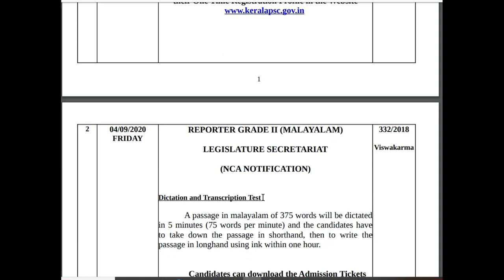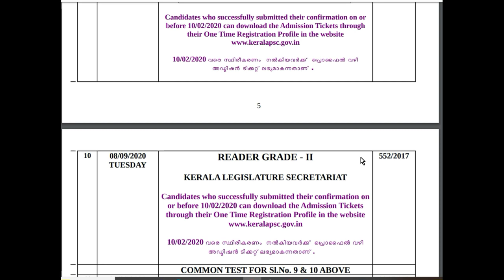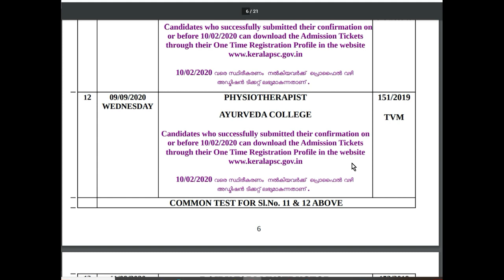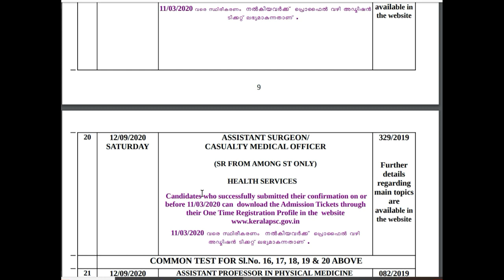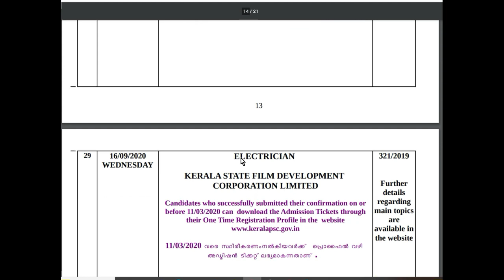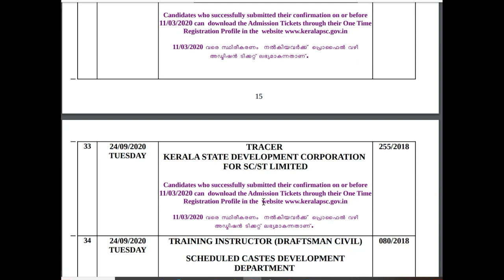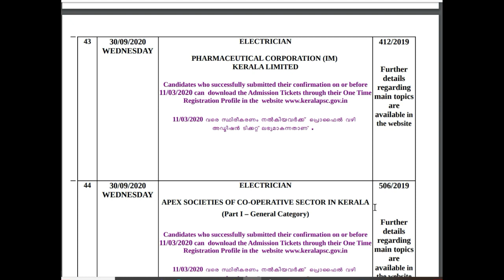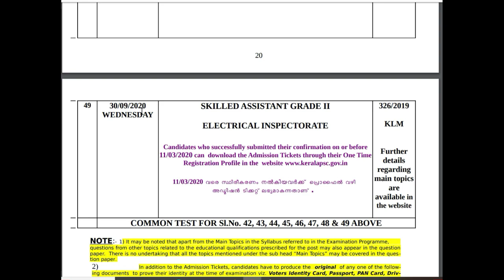പി.എസ്,സി പരീക്ഷകള്‍ സെപ്റ്റംബറില്‍ ആരംഭിക്കുന്നു|ഉദ്യോഗാര്‍ത്ഥികളെ ജാഗ്രത|LDC|LGS|FIREMAN|UPSA|LPSA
KERALA PSC EXAMS@PSCGACADEMY
ഉദ്യോഗാര്‍ത്ഥികളെ ജാഗ്രത|PSC EXAM SCHEDULE FOR SEPTEMBER :
ANIL KUMAR.K. DEPUTY SECRETARY,PSC(Retd)
LINK OF TELEGRAM CHANNEL